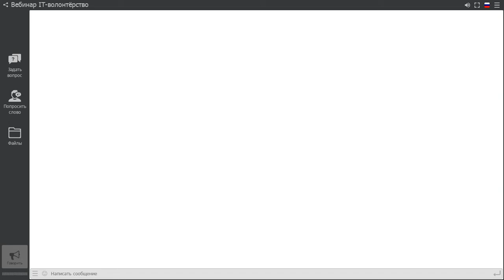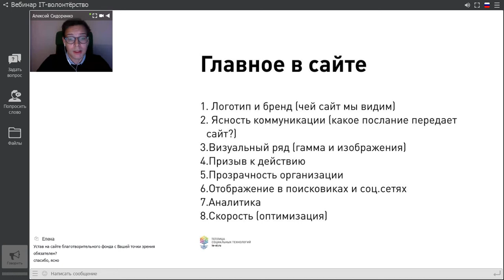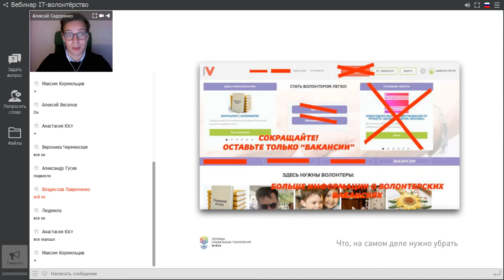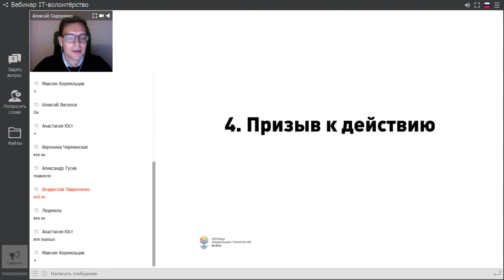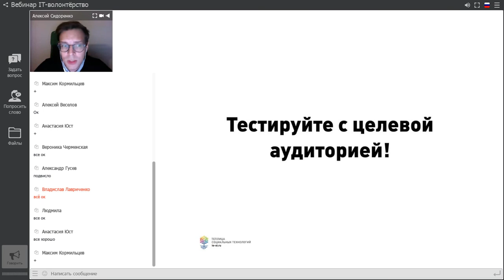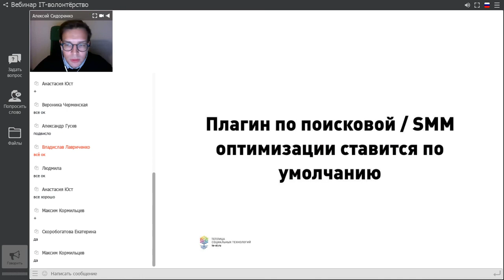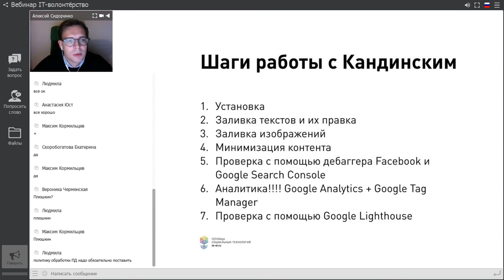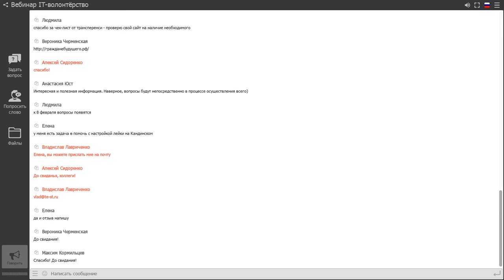Вебинар «Каким должен быть сайт НКО?»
30 января 2018 года прошел второй вебинар курса «Академия IT-волонтера». Алексей Сидоренко рассказал, в чём специфика и особенности сайтов для НКО, на которые надо обращать внимание разработчикам.